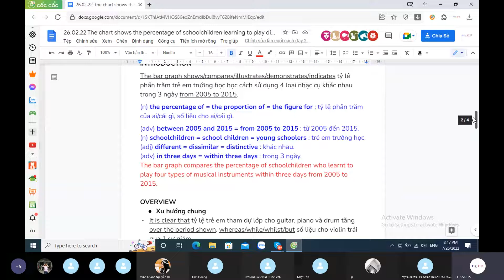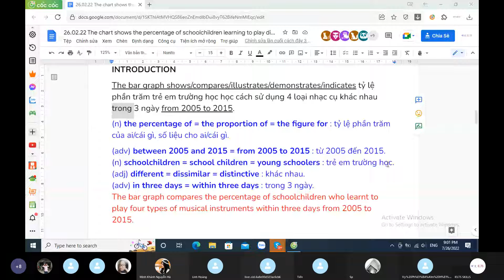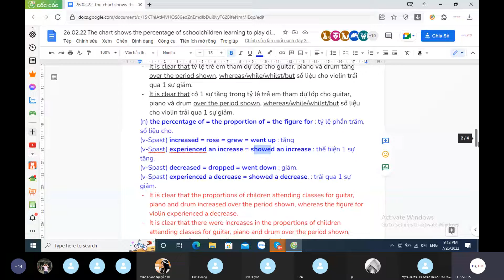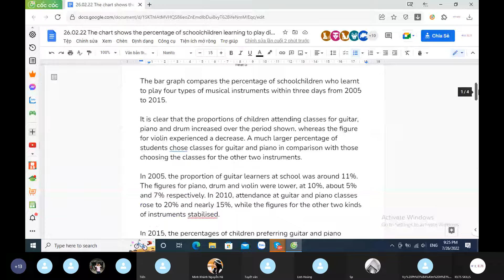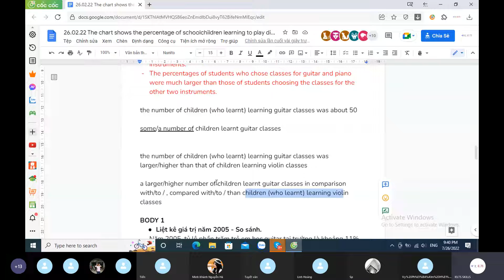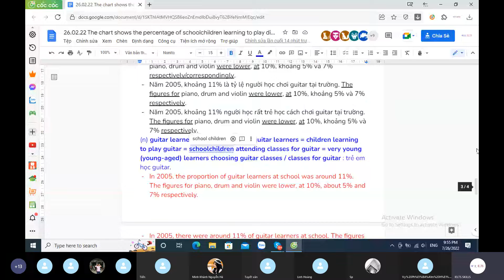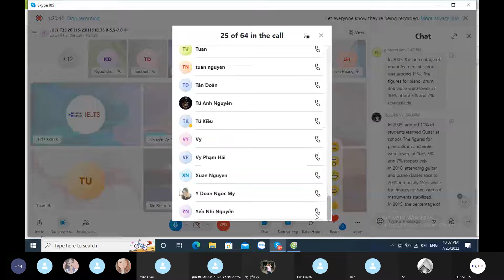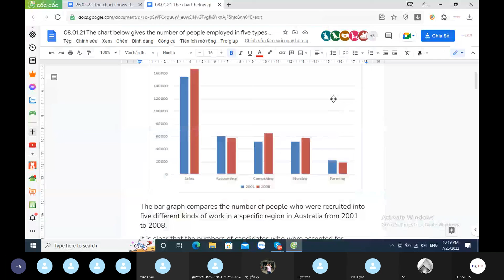T3 26.07.22 - Bar Graph - The percentage of schoolchildren learning musical instruments